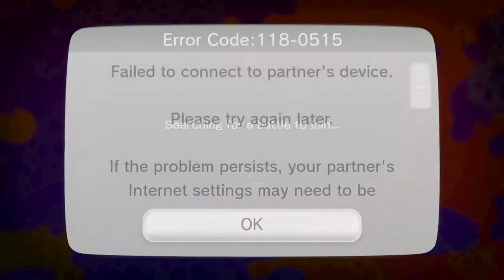Splatoon Splatfest Early Birds Vs Night Owls 5